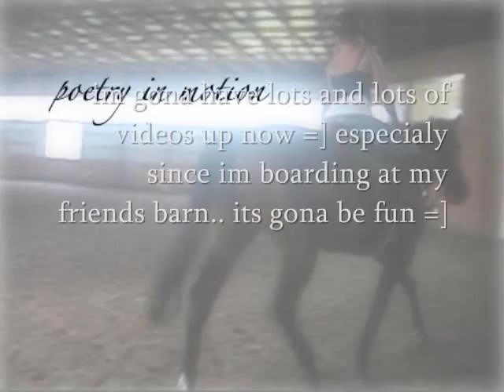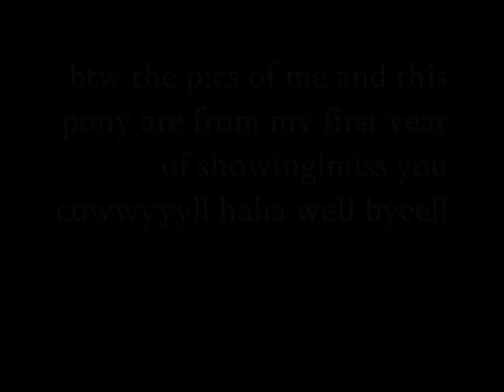Timeee for new horse!!!!!!!!!!!!!!!!!!!!!!=D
video explains it